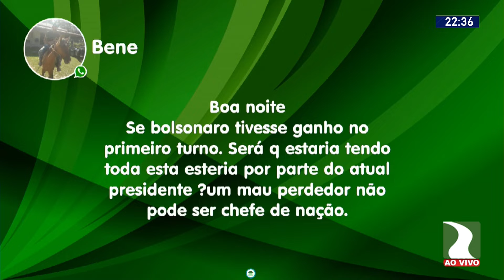Garoto queria pedir a camisa do atacante palmeirense Rony